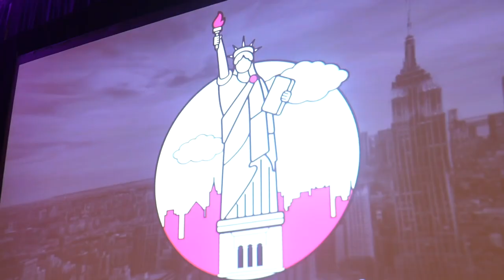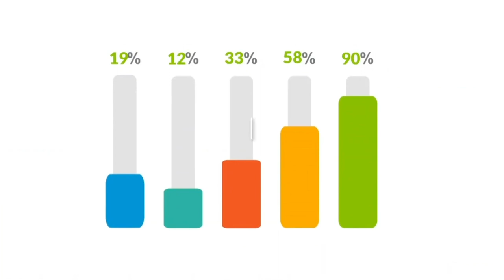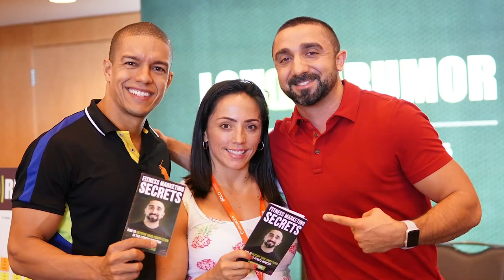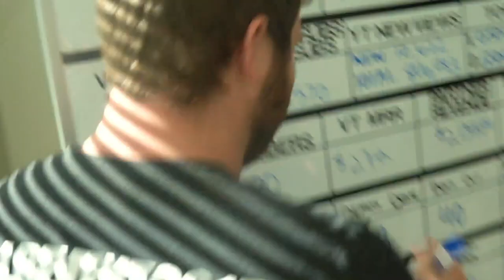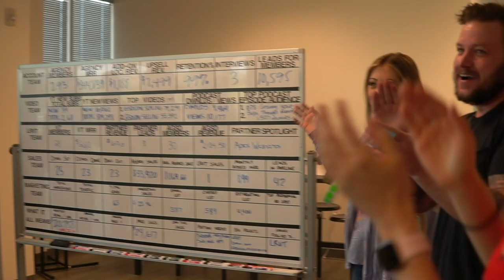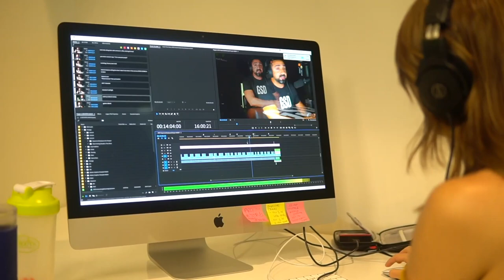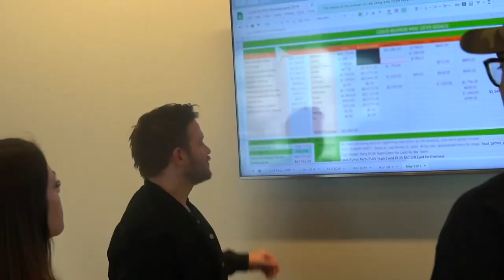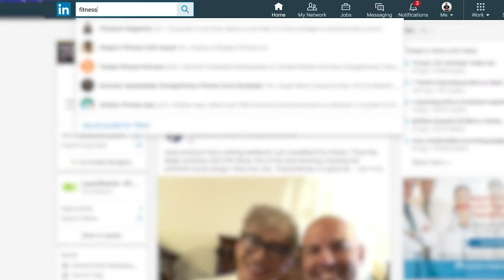Mike Arce on Building His Agency to over $1M Per Month | Talk at Digital Marketer Agency Expo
Mike Arce is the CEO of Loud Rumor, an Agency that helps thousands of fitness studios all across the world!

Mike spoke at the Digital Marketer Agency Expo, DAX, event on how he built his agency to over $1M dollars!